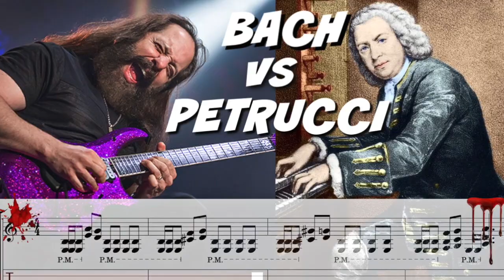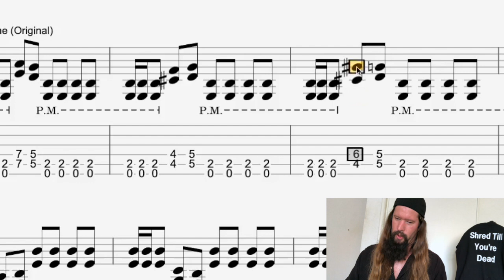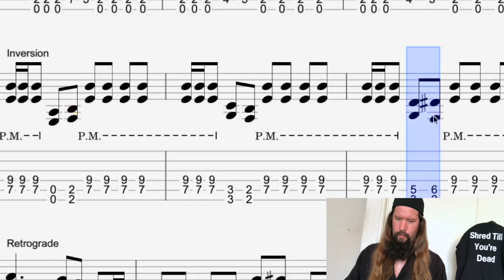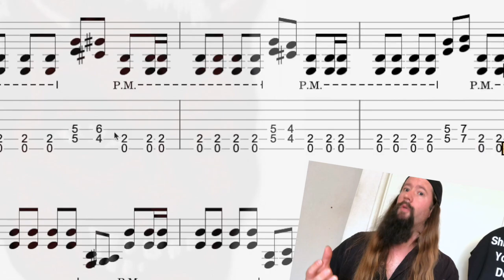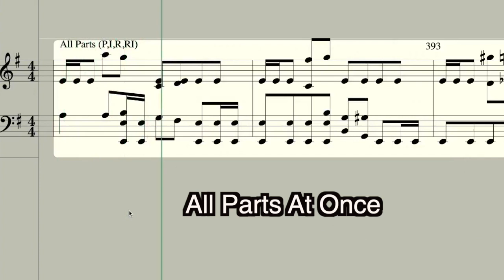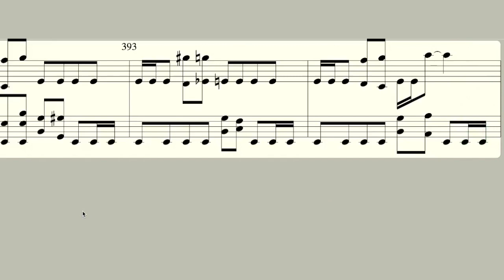How Would Bach Play Dream Theater?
This video is called How Would Bach Play Dream Theater? A counterpoint interpretation of John Petrucci's "Pull Me Under" riff. We'll use Bach's Prime, Inversion, Retrograde and Retrograde Inversion to reinterpret the music. Try using these ideas in your own playing and become a metal god.

 Grab the tab below.

🔴My Recording Gear:
DAW: Logic Pro X
Guitar Pro (tab software)
Multi Effects Amp Simulator: Line 6 HX Stomp
Mobile Multi Effects Amp Simulator: iRig HD2
My Recording Computer: Macbook Pro Laptop
Video Editing Software: Final Cut Pro X
Camera: iPhone X
John Petrucci Signature Picks

Additional Gear:
Final Cut Pro, Logic Pro X, Guitar Pro 6, i-phone X, Ibanez Universe 7 string, Fractal Audio Axe Fx II, iRig HD2, Line 6 HX Stomp, Matrix GT1000 Power Amp. BlackStar Artisan 4x12 Cab. iMAC, macbook pro, John Petrucci picks, Mogami instrument cables, Shred Fingers from endless hours of toil.